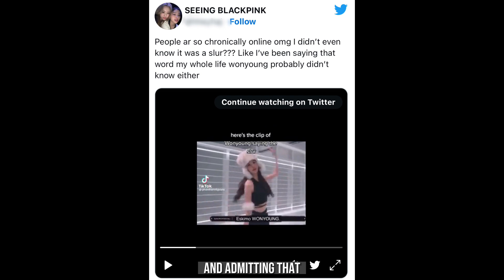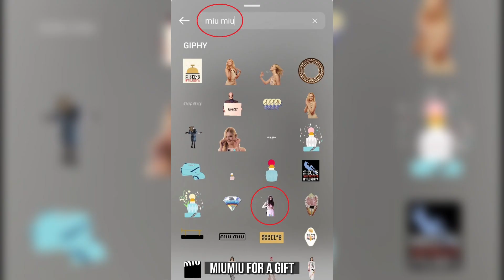Let’s Talk About IVE’s Jang Wonyoung bc…yikes